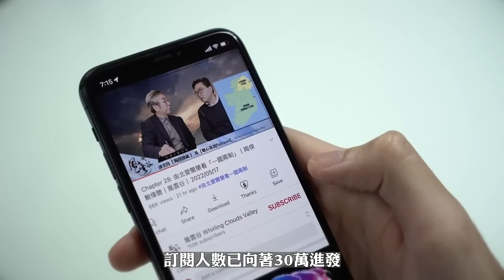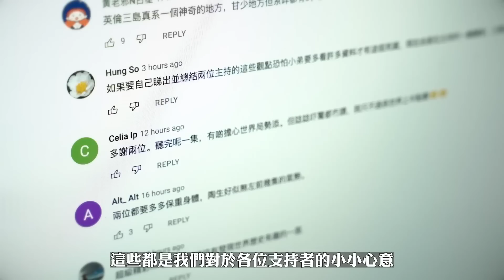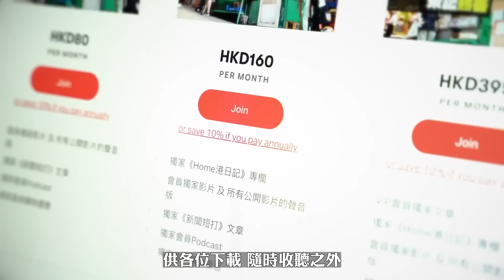Chapter 203: 美議長勢必再訪台 美國籌備2025台海之戰｜風雲谷｜陶傑 鮑偉聰｜2023/01/31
香港時間今晚（2023/1/31）10點，《風雲谷》第203集，題為： 美國全球圍塞漏洞 香港晶片前途未卜